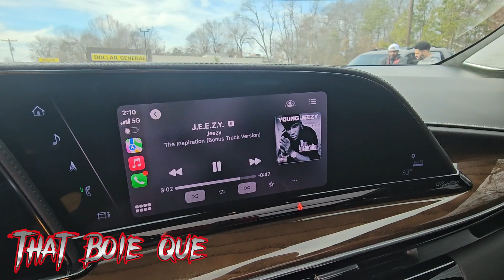My BIG Homie and Team Bam‼️ 💯💨💨💨